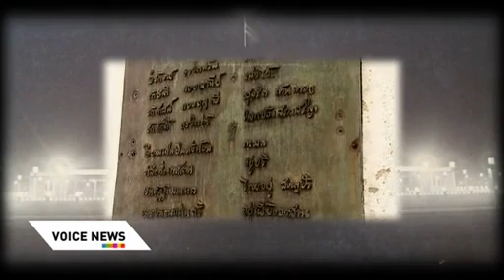อนุสาวรีย์พิทักษ์รัฐธรรมนูญ